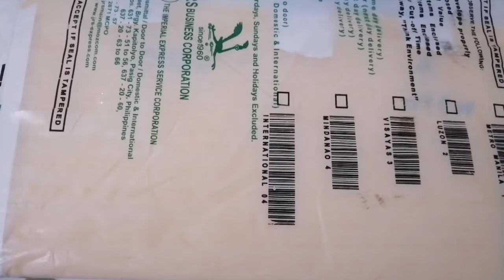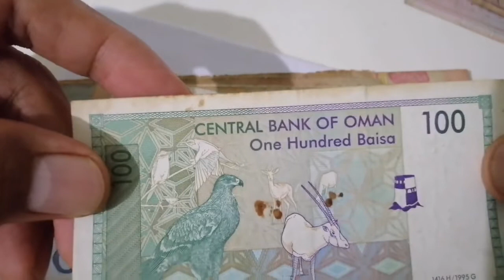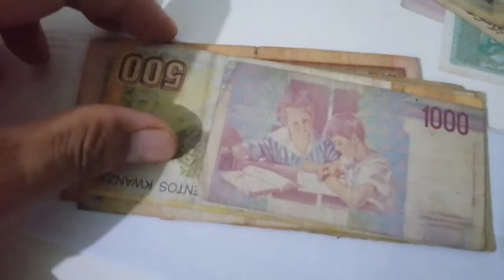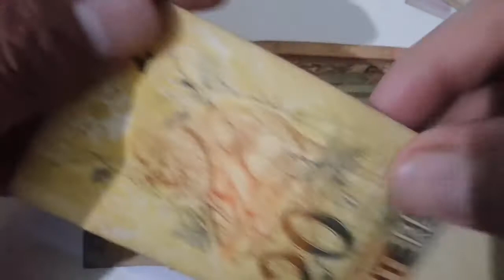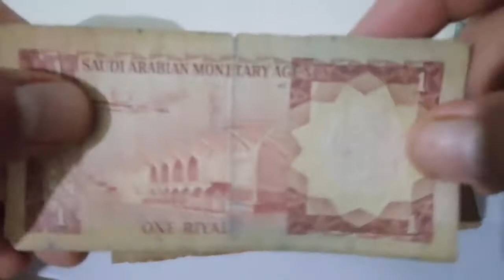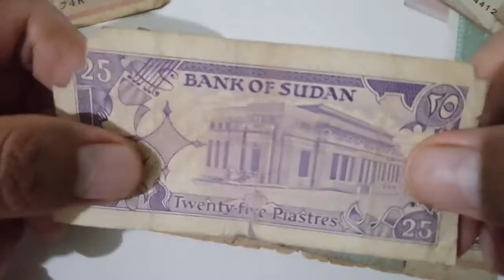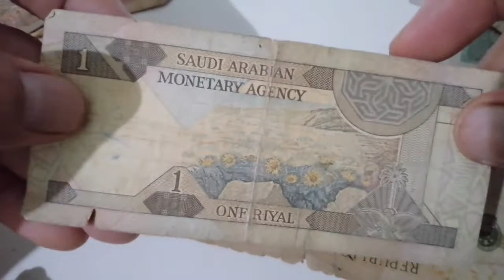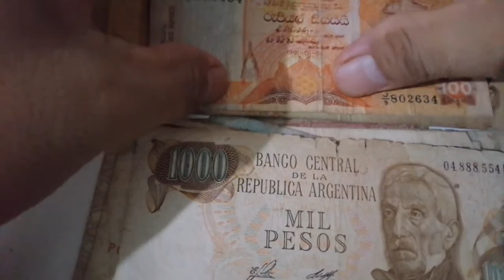Unboxing Parcel 3.0 l From Idol Money Collector! | Tara samahan nyo ako!